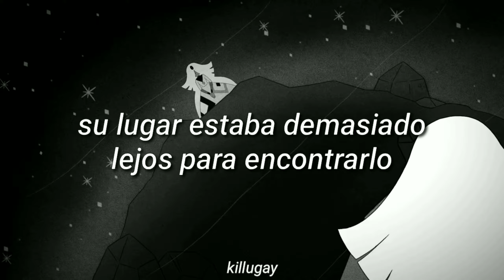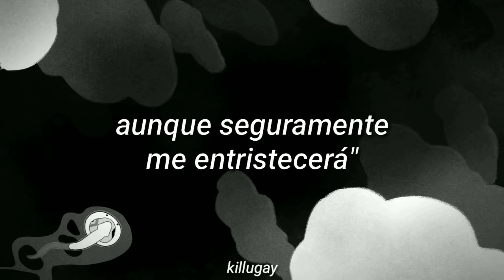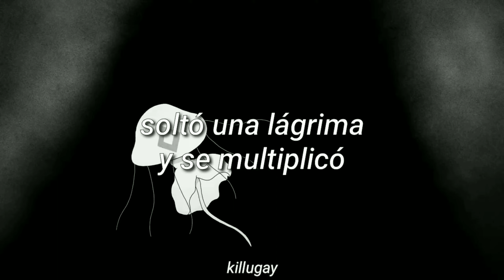Bee and Puppycat ~ The Jellyfish Song「Sub Español」by Brad Sucks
brad sucks ~ lonely [where jellyfish come from] (sub español)  ♫

╭ ♡.°୭̥
│    ┆ ✐; nombre: Lonely (Where Jellyfish Come From)
│    ┆ ✐; cantante/banda: Brad Sucks
│    ┆ ✐; serie: Bee and Puppycat
│    ┆ ✐; compositor: Brad Sucks

// Este vídeo es con fines meramente de diversión y entretenimiento / This video is for fun and entertainment purposes only //